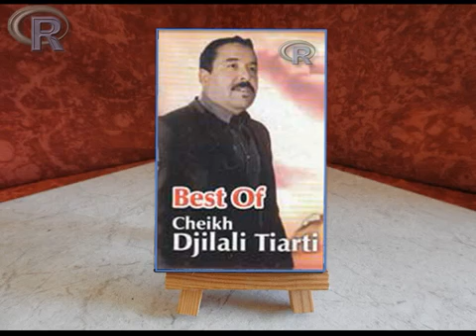Cheikh Djilali tiarti dimari haya الشيخ الجيلالي التيارتي ديماري هايا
Cheikh Djilali tiarti dimari haya exclusivement édition forêt meddad
Parole et music Djilali tiarti
Interprète Djilali tiarti
Gesba nems
Production distribution forêt meddad

PRODUCTION
Edition Foret Meddad Producteur Audiovisuel

Copyrights 2021 ©️